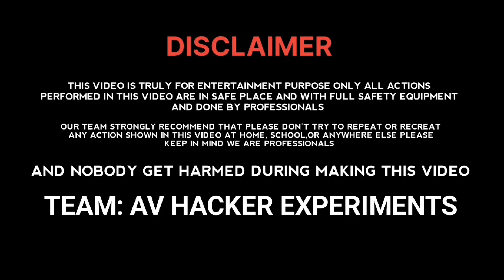How to make super fast black powder| Without ball mill | For fireworks.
fireworks
black powder
how to make gun powder
how to make fireworks
how to make flash powder
how to make black powder without ball mill
how to make black powder at home
black powder 2023